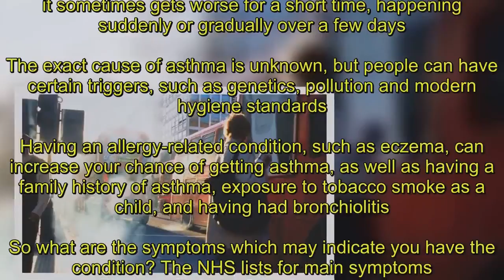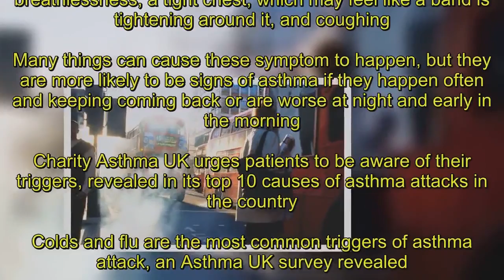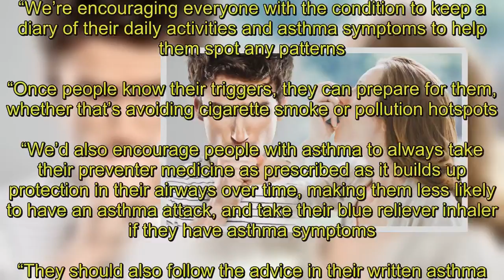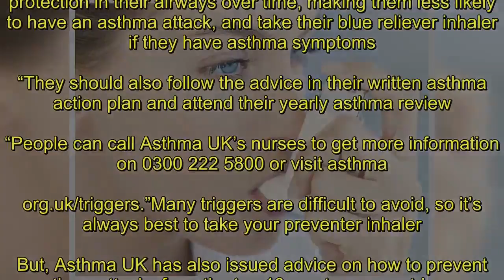Asthma symptoms: Four signs you have the condition and not just a cough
Asthma is a respiratory condition that can cause the airways to become arrow and irritated, and it can affect people of all ages.Some people may have breathing problems most the time, whereas other people can experience asthma attacks, where it sometimes gets worse for a short time, happening suddenly or gradually over a few days.The exact cause of asthma is unknown, but people can have certain triggers, such as genetics, pollution and modern hygiene standards.Having an allergy-related condition, such as eczema, can increase your chance of getting asthma, as well as having a family history of asthma, exposure to tobacco smoke as a child, and having had bronchiolitis.So what are the symptoms which may indicate you have the condition? The NHS lists for main symptoms.  These are wheezing (a whistling sound when breathing, breathlessness, a tight chest, which may feel like a band is tightening around it, and coughing.Many things can cause these symptom to happen, but they are more likely to be signs of asthma if they happen often and keeping coming back or are worse at night and early in the morning.Charity Asthma UK urges patients to be aware of their triggers, revealed in its top 10 causes of asthma attacks in the country.Colds and flu are the most common triggers of asthma attack, an Asthma UK survey revealed.More than four out of every five patients experience worse symptoms when they’ve been infected by a virus.  Asthma triggers Mon, September 5, 2016 Asthma can be triggered by the weather, your emotions and even sex. Knowing what your triggers are, will help you cope and deal with your asthma more effectively.  Play slideshow Dust, air pollution and pollen are also common triggers.Other causes of asthma attacks include perfumes, mould and paint fumes, the survey found.“This research is vital as not every person with asthma knows what their triggers are, and some people have more than one trigger,” said Asthma UK’s Clinical Lead and practising GP, Dr Andy Whittamore.“We’re encouraging everyone with the condition to keep a diary of their daily activities and asthma symptoms to help them spot any patterns.“Once people know their triggers, they can prepare for them, whether that’s avoiding cigarette smoke or pollution hotspots.“We’d also encourage people with asthma to always take their preventer medicine as prescribed as it builds up protection in their airways over time, making them less likely to have an asthma attack, and take their blue reliever inhaler if they have asthma symptoms.“They should also follow the advice in their written asthma action plan and attend their yearly asthma review.“People can call Asthma UK’s nurses to get more information on 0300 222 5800 triggers are difficult to avoid, so it’s always best to take your preventer inhaler.But, Asthma UK has also issued advice on how to prevent asthma attacks from the top 10 most common triggers.